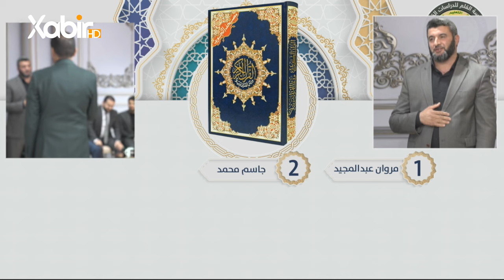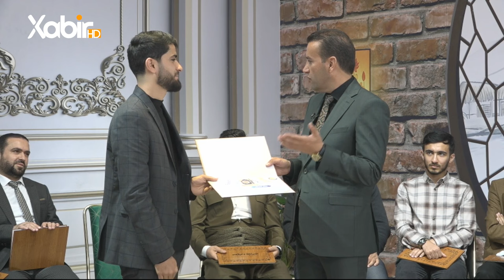به‌ریكانا جوان خواندنا قورئانێ خەلەکا دوماهیکێ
خەلاتکرنا سەرکەفتیێن بەریکانا جوان خواندنا قورئانێ ل دەزگەهێ خابیر